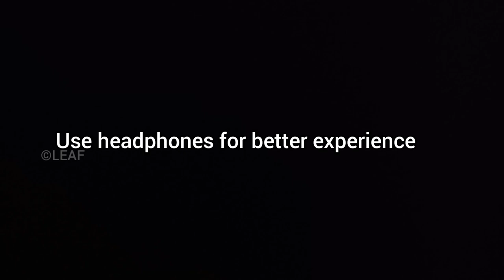റീപ ചില്ലറക്കാരനല്ല | wooden frame to enhance your garden | DIY gardening | Creative Gardening ideas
Try this awesome tip to make your garden looking extraordinary..  Its easy to make but its not easy to take your eyes from those beautiful garden craft..

Query solved

How to make a wooden garden frame

How to care wooden garden crafts

How to use wooden pieces in your garden craft

On screen: Ajith Kannadan
Camera : Abhishek M Biju

Thank u,
Ajith Kannadan